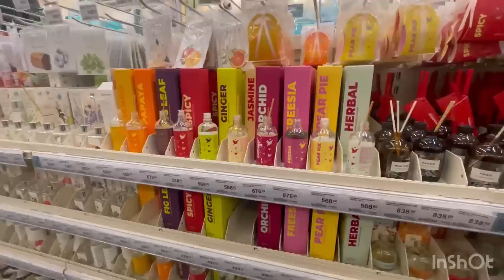Шавхар хамавакт бояд да бари зан боша ♥️Мебельный магазин омадем